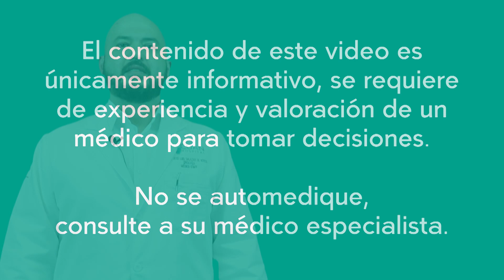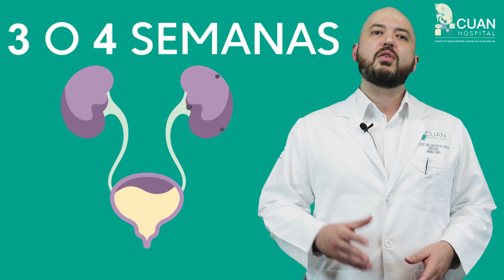Diagnóstico y tratamiento para la Litiasis Urinaria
La litiasis urinaria es el tercer padecimiento más frecuente del aparato urinario a nivel mundial. Hablamos de los cálculos urinarios, esas diminutas “piedras” en el riñón o en la vía urinaria, que causan molestia y dolor. La Clínica Universidad de Navarra (CUN) nos dice que el 80% de las ocasiones en que el cálculo se encuentra en el uréter, este será expulsado dentro de las primeras 4 semanas. Pero, ¿qué sucede si no es así? ¿Cuáles alternativas existen en el diagnóstico y tratamiento para la litiasis urinaria?

No te automediques, consulta a tu médico.